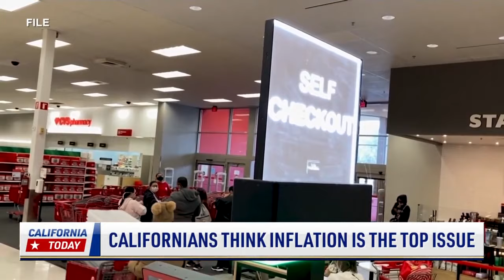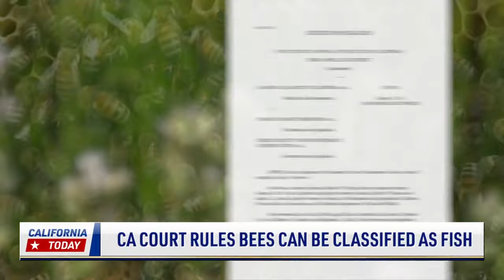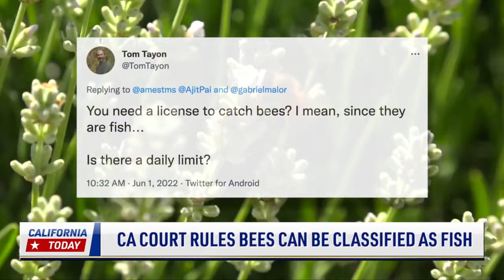LA Bans Homeless Encampments Near Schools; CA Court Rules Bees Can Be Classified As Fish | NTD News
00:00 Californians Think Inflation Is the Top Issue
01:07 Church Leader Pleads Guilty to Sex Charges
02:10 LA Bans Homeless Encampments Near Schools
03:47 CA Court Rules Bees Can Be Classified As Fish
05:43 Calif. Man Determined To Kayak to Hawaii
11:24 City’s 150th, Cherry Parade Celebration